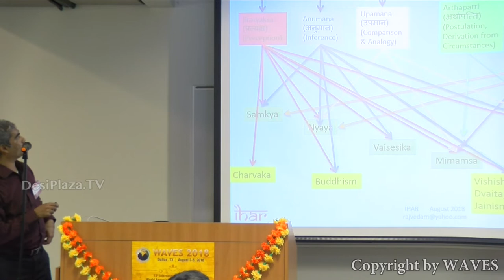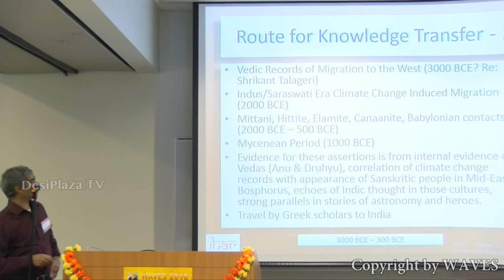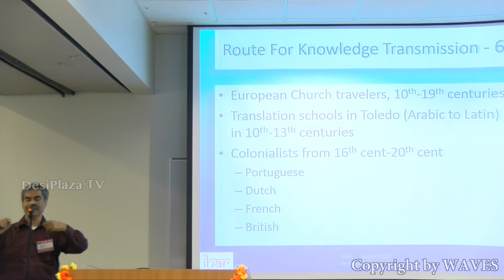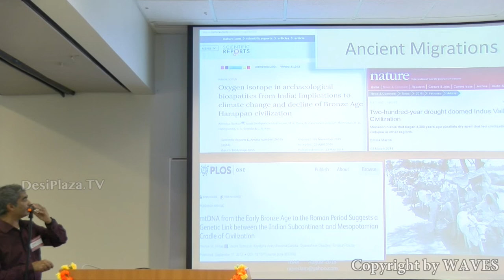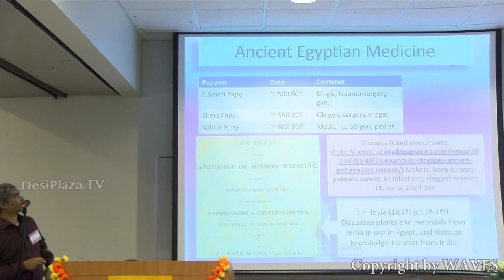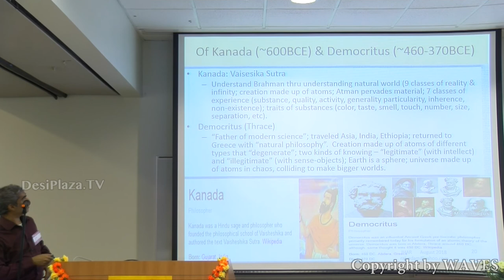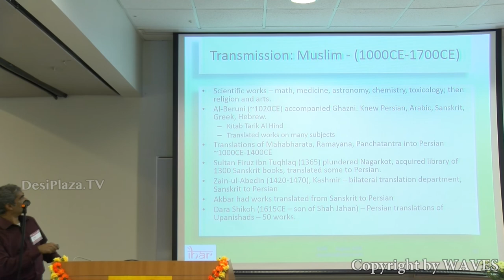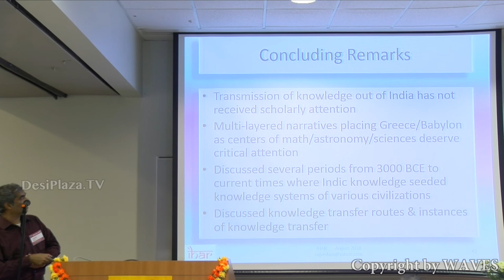Dr Raj Vedam's talk on 'Selected Contributions of India to Knowledge Systems 'at WAVES 2018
Dr Raj Vedam's talk on 'Selected Contributions of India to Knowledge Systems ' at  World Association for Vedic Studies  (WAVES)  Dallas, Texas - 2018.